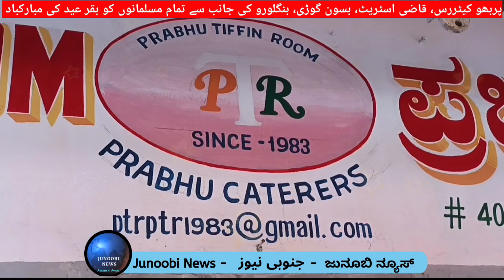Manjunath Narsimha Prabhu wishes Muslim Brothers Happy Bakrid, Khazi Street, Basavanagudi, Bengaluru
پربھو کیٹررس، قاضی اسٹریٹ، بسون گوڑی، بنگلورو کی جانب سے تمام مسلمانوں کو بقر عید کی مبارکباد